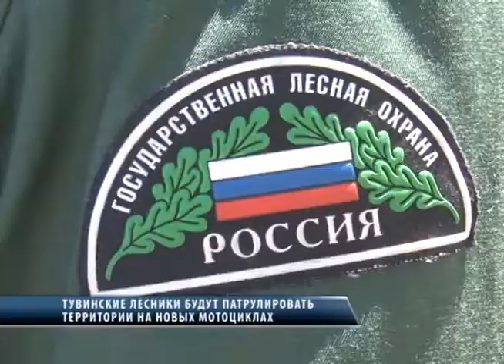ЛЕСНИКАМ ВРУЧИЛИ КЛЮЧИ ОТ НОВЫХ МОТОЦИКЛОВ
3 июня прошла торжественная церемония передачи ключей от 15-ти новеньких мотоциклов сотрудникам комитета лесного хозяйства республики. Мероприятие было приурочено к 70-летию лесного хозяйства Тувы. Поздравил работников лесного хозяйства республики временно исполняющий обязанности главы Тувы Шолбан Кара-оол.